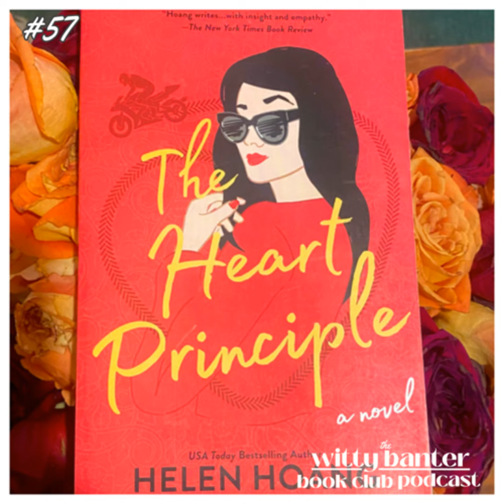The Heart Principal by Helen Hoang | The Witty Banter Book Club #57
First, I did not realize this was part of a series so some things, I think are probably answered in the first two books. This isn't like a series, series though so it is okay that I read it and will be if you do too lol. I am absolutely enamored with this book. I am so sad it is over but I cannot wait to read the first two.

Anna and Quan are complementary love interests that I don't think we see in romance books. Anna is a quiet, reserved, violinist who is diagnosed early into the book with Autism. She struggles with self expression, so much so that it is impacting her self worth and her ability to preform in any capacity below perfection. After her long term boyfriend tells her he wants to see other people, Anna finds herself meeting Quan. Quan is patient, energetic, and vocal. He doesn't hesitate to express his needs and desires, most of the time. After recently losing a testicle to cancer, Quan is navigating his new found romantic life when he meets Anna. Neither of them were expecting more than a hook up, but after not hooking up, they begin to spend more time with one another quickly straddling the line between a relationship and a failed hookup.

I absolutely LOVE Quan. He is so patient with Anna and everything she does and does not want to do. He does not pressure her into doing anything she does not want to do. Not even just sexually, just anything in general. In the ways he does pressure it is to help her overcome her flaws, not to benefit himself. Quan cares very deeply for Anna in such a respectable way. It is a breathe of fresh air for this genre lol. Even when things get hard between them he does what he can to protect her feelings .

Anna is a great FMC. She is going through a lot, and the book focuses on her journey with processing her diagnosis, dealing with a terminal parent, navigating hard relationships, and developing self worth. She is easily one of the most relatable characters in a book I have ever read. Her primary struggle is coping with her diagnosis. The diagnosis clicks for her and for once she finally feels seen, but knowing what is wrong and doing something about it is hard when those two things are in opposition. As things get more difficult throughout the story, she eventually reaches a breaking point.

Thank you all again for your continuous support. We are so grateful for you all. Have an excellent day.